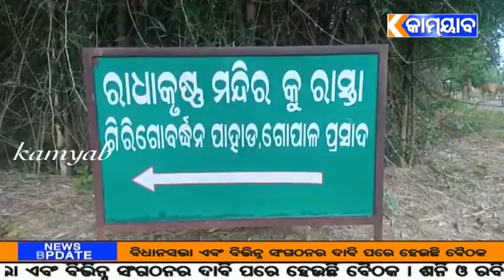kamyab tv#ନୟାଗଡ଼ନାବାଳିକାକୁ ମାଡ,ଥାନାରେ ଅଭିଯୋଗ